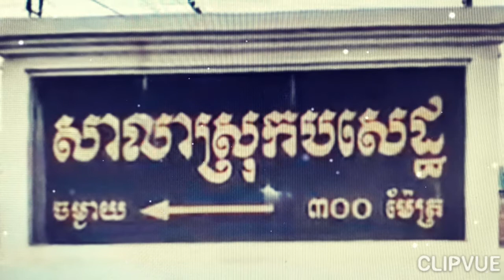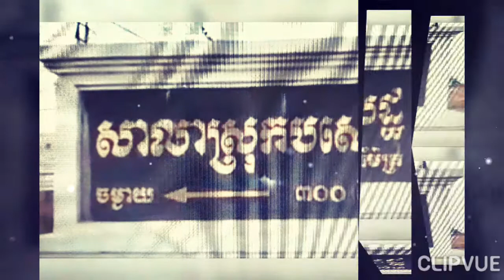Ssr pic Barsedh waiting for love .បរសេដ្ឋចាំស្នេហ៍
បរសេដ្ឋចាំស្នេហ៍ និពន្ធដោយ ឌួង សុខណា ច្រៀងដោយ ម៉ាត់ គីនី Created by Clipvue Channel for the kids.